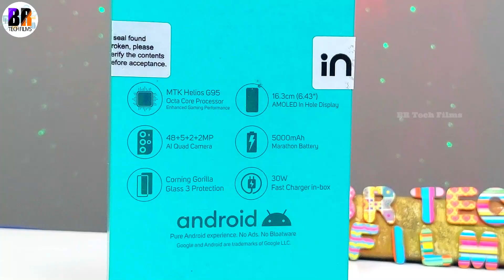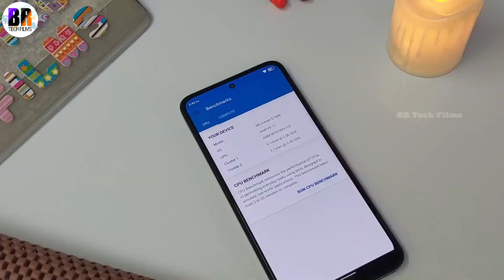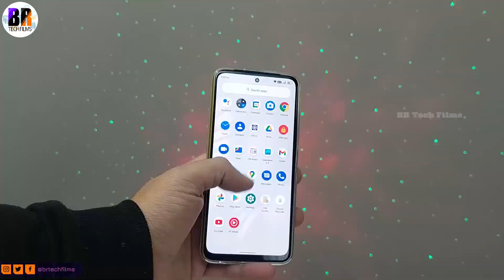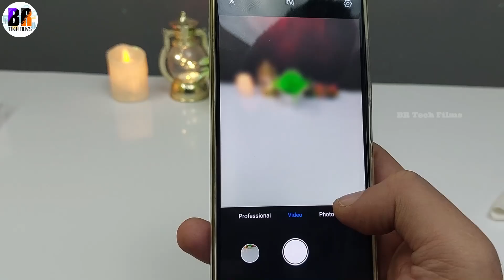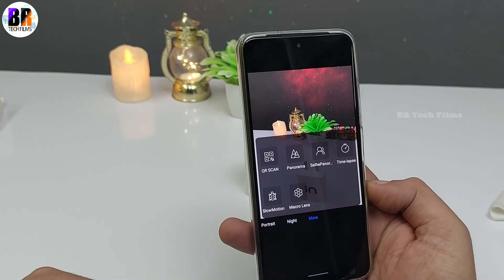Micromax IN Note 2 Unboxing Smartphone With Amoled Display Rs 12490 || BR Tech Films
So here is the all new smartphone of Micromax in 2022
This is the Micromax In Note 2.

Key Specs
6.43 Inch Amoled Display with Corning Gorilla Glass 3, 30 Watts Fast Charger, 5000mAh Battery, MediaTek Helio G95 AI Quad Camera.
Price
4GB/64GB RS 12490
Available on Flipkart
Smartphone Deals